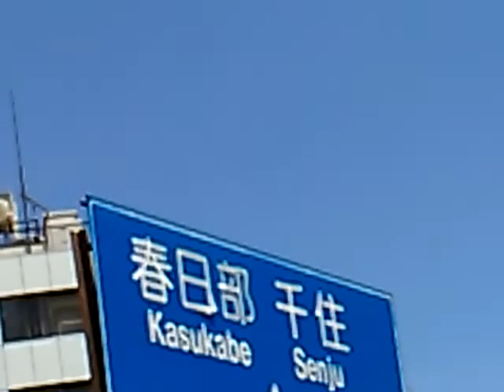東京オリンピック開会式当日 ブルーインパルス飛行 東京スカイツリー上空 映像悪いです On the day of Tokyo Olympics, Blue Impulse flight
20121年7月23日に東京台東区の三ノ輪交差点の歩道橋から撮影。たまたま歩いていたら、カメラやスマホを持った方々が三ノ輪交差点周辺の東京スカイツリーが見える場所にカメラを向けて待機。勘でブルーインパルスの飛行を撮ろうとしているんだと思って、持ち合わせのガラケーの携帯で動画撮影。やはりガラケーの携帯では映像が非常に悪いです。
ただし、ブルーインパルスの飛行機雲、東京スカイツリーの真上上空でストップして、その後は飛行機雲を出さずに飛んで行ったのにはさすがの技でした（サムネイル画像の赤い丸印で囲ったのがブルーインパルスの飛行隊。東京スカイツリー上空で飛行機雲をストップして、その後は飛行機雲を出さずに飛行。カメラでその後を追いかけましたが、携帯のカメラでははっきり撮影できませんでした）。

On the day of the opening ceremony of the Tokyo Olympics, Blue Impulse flight, over Tokyo Sky Tree, the image is bad.